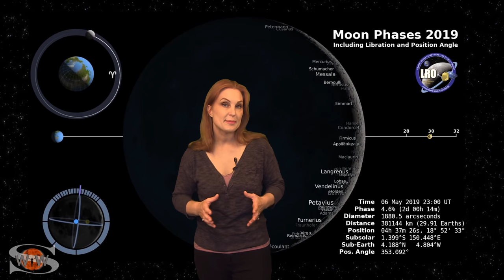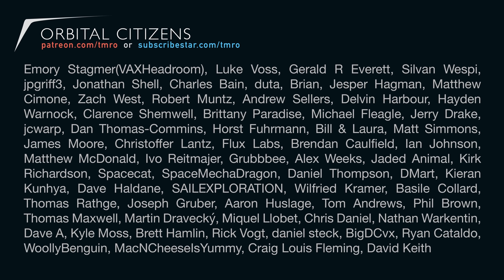Space News | ISS Power Problems, Firefly Engine Test and Astronaut Extended Stays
This news show is a bit shorter this week... Let us know if you like it or hate it in the comments below.

This week we had a surprise launch from China, the International Space Station has power problems, Firefly Aerospace tested their engine for 300 seconds and Christina Koch gets a mission extension. As always we have the wonderful Dr. Tamitha Skov joining us to bring you the latest Space Weather report!